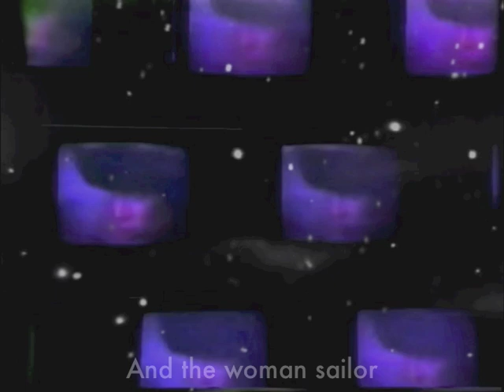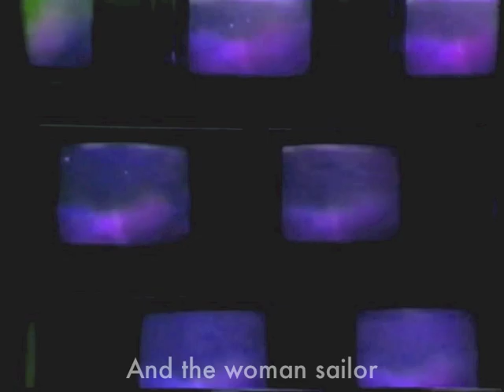Momus: Issyvoo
A song-orphan, but possibly headed for the 2015 Momus album Turpsycore.